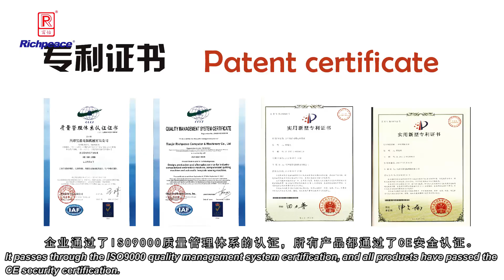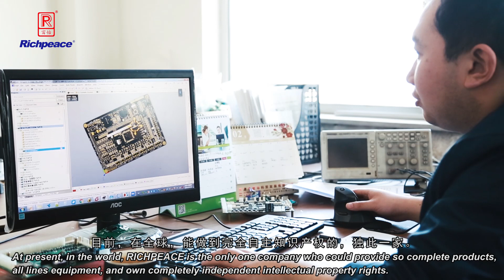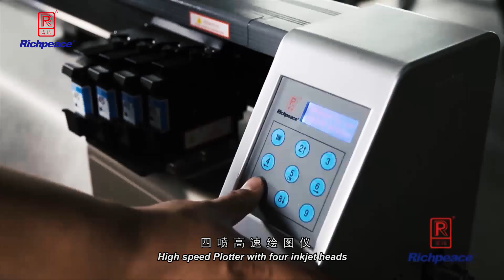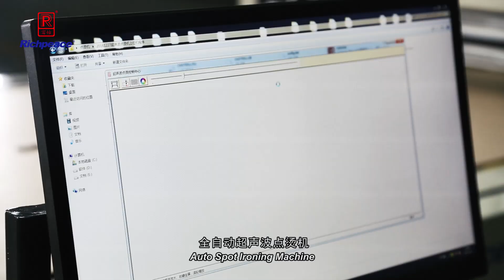Richpeace Company Introduction Video